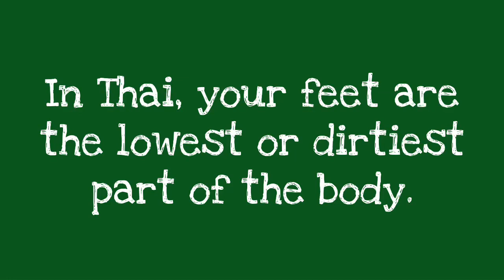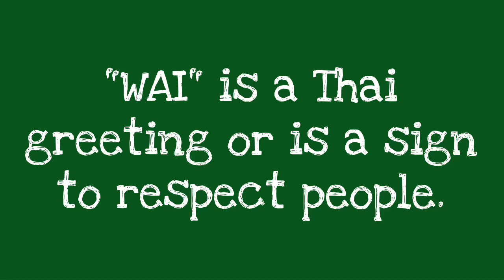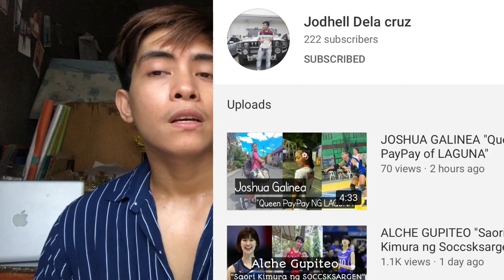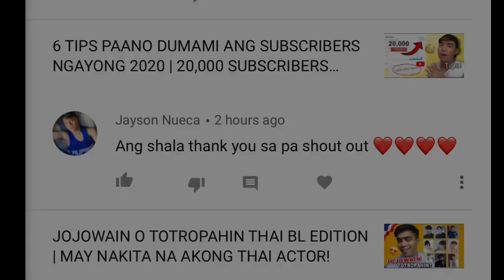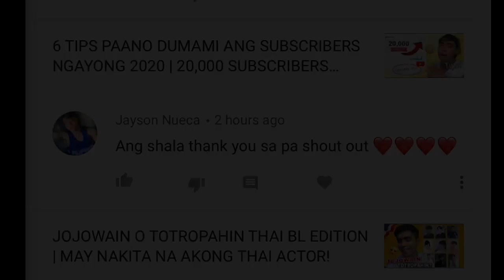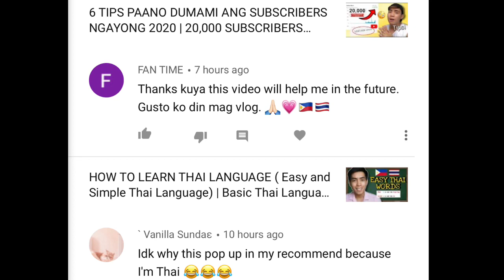DO’s and DON’Ts in THAILAND | 12 THINGS YOU NEED TO KNOW ABOUT THAI CULTURE | THAILAND VLOG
Hello Krub! ARE YOU TRAVELING TO THAILAND AFTER PANDEMIC? ANO BA DAPAT MO MALAMAN ABOUT THAILAND? HERE ARE THE THINGS YOU NEED TO KNOW ABOUT THAILAND

CORRECTION: 8. PUBLIC DISPLAY OF AFFECTIONS ARE NOT ALLOWED IN THAILAND.

thailand school
salary in thailand
how to teach in thailand
how to study in thailand
mj esteban
thailand teacher teach english
thailand vlog
thai vlog
filipino thai
Filipino TV series in Thailand
mj today thailand
teaching in thailand - what to expect
filipino english teacher
life in thailand
teacher salary
thailand job
bright vachirawit last bl series
filipino in thai
filipino speaking thai
filipino speaks thai
filipino teaching in thailand
jobs in thailand
let reviewer
ofw in thailand
work in thailand
thailand
thai vlog
thailand vlog
5 Tips for learning to speak Thai in 6 Months
VLOG THAILAND
VLOG BANGKOK
thai conversation
thailand conversation
thai speaking tagalog
budget travel to thailand from philippines
travel thailand
thailand vlog bangkok
travel vlog thailand
trip to thailand vlog
bangkok budget trip
bangkok travel
thailand budget
thailand trip budget
tour in thailand
travel to thailand
trip to bangkok
vlog in thailand
2gether the series ep 10 reaction
thailand bangkok
thailand on a budget
thailand tour budget
thailand vlog philippines
tour thailand
travel to thailand on a budget
thai trip
thailand philippines
thailand trip cost
travelling thailand
dos and don'ts in thailand
THAILAND CULTURE
THAI CULTURE
thailand culture
thai culture
thai vloggers youtube
thai bl series
thailand tour
thailand travel vlog
thailand vlogger
thai bl
thailand philippines
thai vloggers
pinoy in thailand
about thailand
filipinos in thailand
thai boyfriend
thailand and philippines
vlog in thailand
thailand culture and tradition
thailand react to philippines
vlog thailand
thai and filipino relationship
thai vlogger
thai in philippines
thai school vlog
filipino series in thailand
bangkok vlog pinoy
going to thailand
thailand travel
thai culture and traditions
bangkok vlog
philippines thailand
thailand vlogs
filipino thai relationship
thai language
thai react to philippines
thailand and philippines relationship